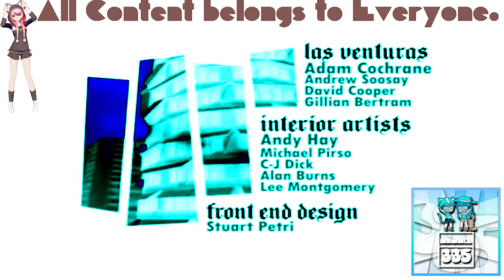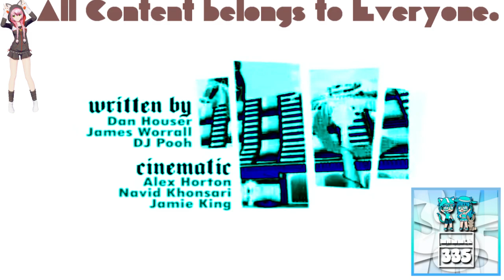(REQUESTED) GTA San Andreas Opening Intro in Phased Effect 5.0